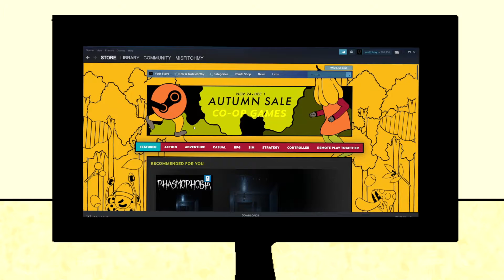On Sale / / Misfit Animated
When he wants to buy a new game...

Thanks so much for all the love and support recently.
It's not easy trying to upload content while trying to handle working and maintaining somewhat of a social,
but I hope you enjoy this one as much as I do.